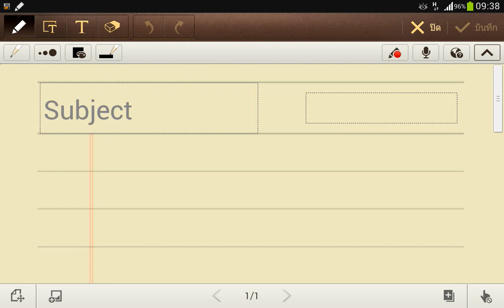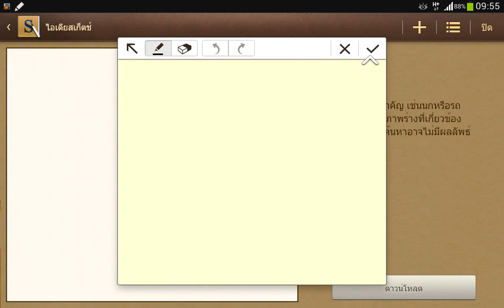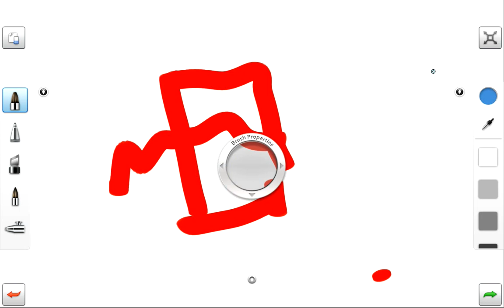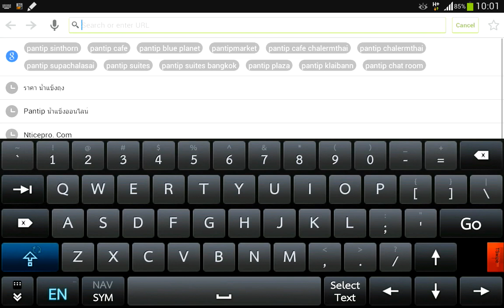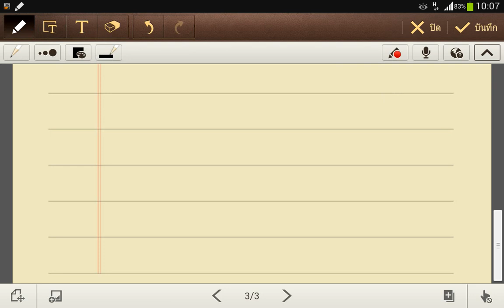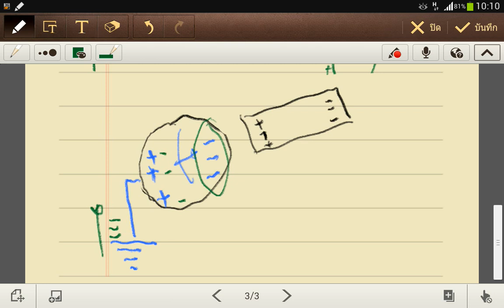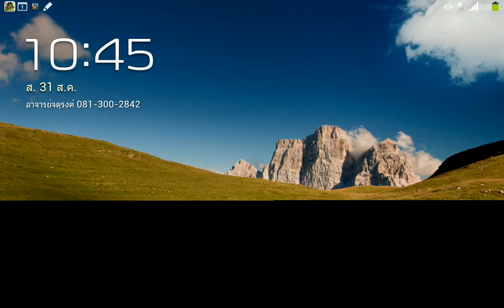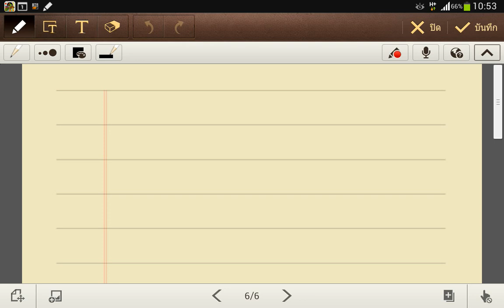20130831ไฟฟ้าสถิต